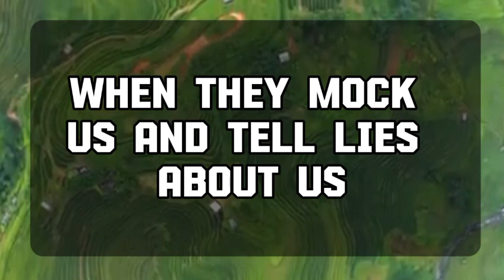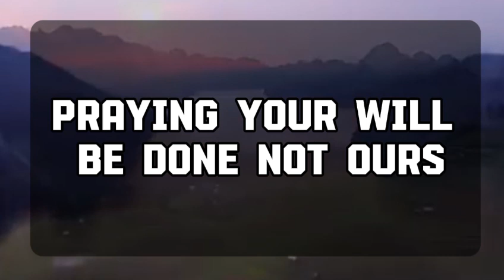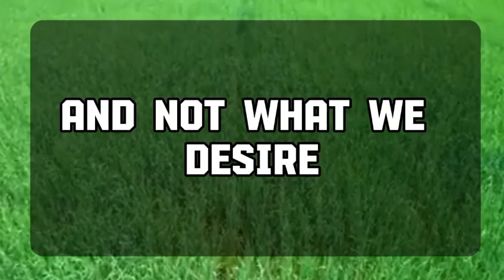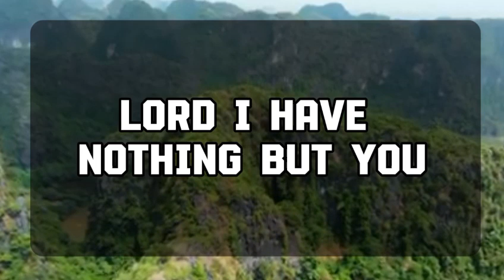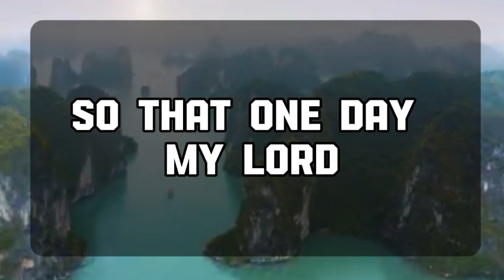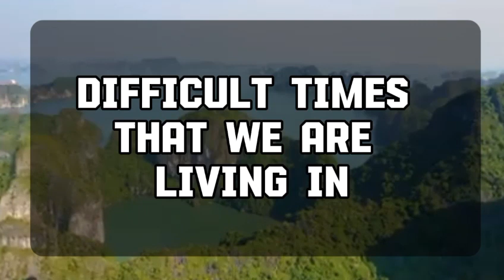Angel message: The lust for comfort kills the passions 💌 God message || Universe message